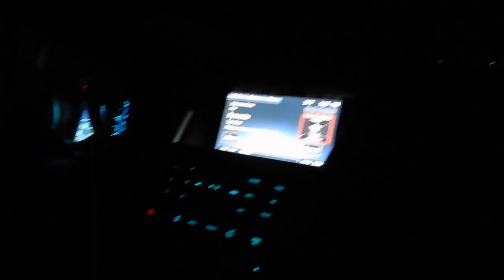Family Christmas Dinner, THE BABIES, Night Out on the Town | VLOGMAS DAY 22 & 23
Hiii!!! My name is Lexi Rose and I'm starting my channel of beauty and lifestyle videos! Check back EVERY TUESDAY for new videos!